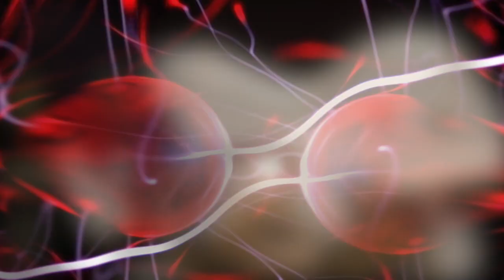The Hadron Colliders - Bellwether (Official Music Video)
Debut video from The Hadron Colliders, shot, directed and edited by Shannon Lewis, with additional live footage from Boris Zemljacenko. Filmed at Green Key Studios, Lazybones Lounge and Stage Door Studios.

Taken from The Hadron Colliders' debut EP, 'Measuring the Space Between Us All' available